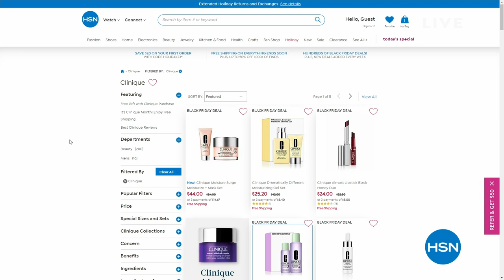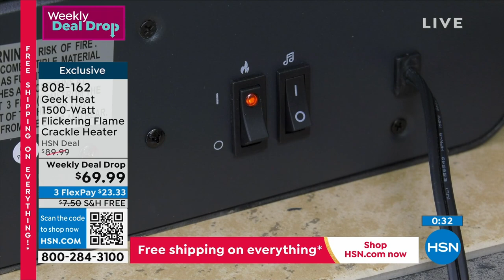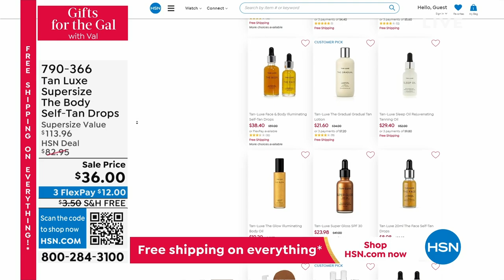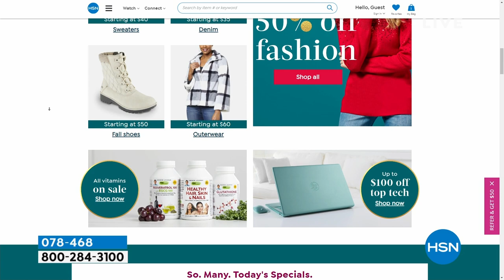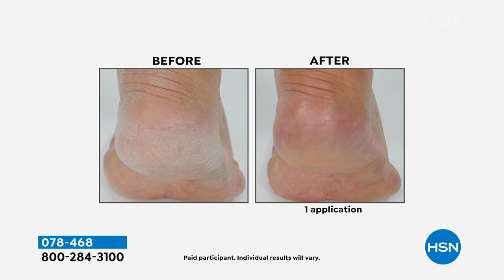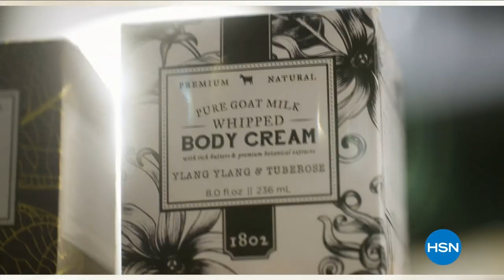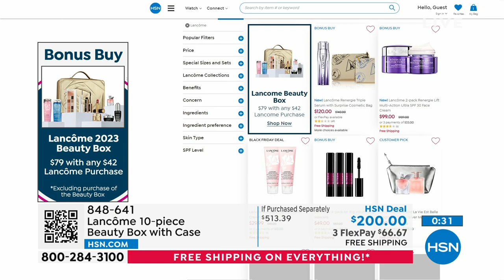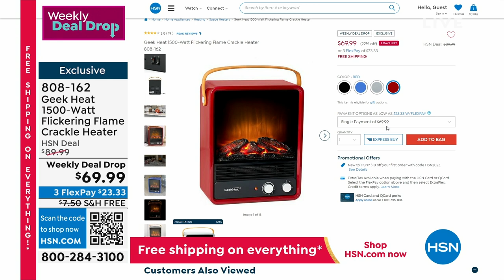HSN | Gifts For The Gal with Val 10.08.2023 - 08 AM